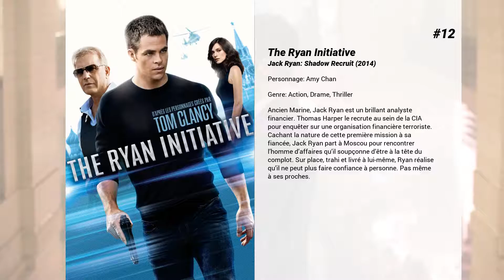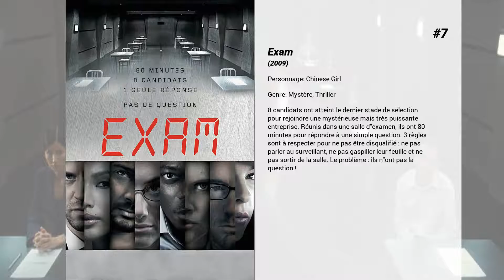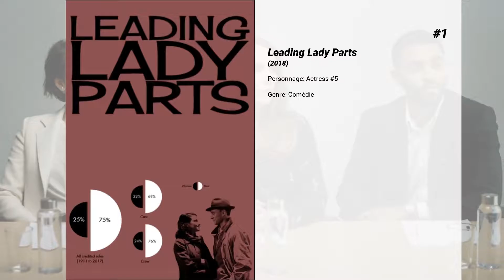Les meilleurs films de Gemma Chan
Les meilleurs films de Gemma Chan nous présente...

15. Stratton
Stratton, agent du MI6, s’infiltre avec son coéquipier Marty dans un laboratoire iranien pour intercepter le vol de molécules chimiques mortelles. Mais à leur arrivée, celles-ci ont déjà disparu et la mission tourne mal… De retour à Londres, Stratton et son équipe se lancent dans une course contre la montre pour stopper la cellule terroriste qui projette d’utiliser l’arme biochimique sur une capitale.

14. Séduction fatale
Une voyante fait face au destin qu'elle avait aperçu dans l'une de ses visions, dans le Londres de 1999.

13. Transformers : The Last Knight
The Last Knight fait voler en éclats les mythes essentiels de la franchise Transformers, et redéfinit ce que signifie être un héros. Les humains et les Transformers sont en guerre, Optimus a disparu. La clé pour sauver notre futur réside dans les secrets enfouis du passé, dans l'histoire cachée des Transformers sur Terre. La sauvegarde de notre monde repose sur les épaules d'une alliance inattendue : Cade Yeager, Bumblebee, un Lord anglais et un professeur d'Oxford. Vient un moment dans la vie de chacun où nous sommes appelés à changer les choses. Dans Transformers: The Last Knight, les proies vont devenir des héros. Les héros vont devenir des méchants. Un seule monde survivra : le leur, ou le nôtre.

12. The Ryan Initiative
Ancien Marine, Jack Ryan est un brillant analyste financier. Thomas Harper le recrute au sein de la CIA pour enquêter sur une organisation financière terroriste. Cachant la nature de cette première mission à sa fiancée, Jack Ryan part à Moscou pour rencontrer l’homme d’affaires qu’il soupçonne d’être à la tête du complot. Sur place, trahi et livré à lui-même, Ryan réalise qu’il ne peut plus faire confiance à personne. Pas même à ses proches.

11. Shanghai

10. Un Conte peut en cacher un autre
Comment réinventer les contes de fées avec humour et intelligence...  Imaginons que Le Petit Chaperon Rouge et Blanche-Neige soient de vieilles copines... Elles feraient alliance pour se débarrasser de prédateurs affamés ou d’une belle-mère meurtrière. Et que ferait Jacques (celui du haricot magique) s’il avait Cendrillon pour charmante voisine ? Un loup aux allures de dandy nous raconte...

9. Marie Stuart, Reine d'Écosse
Marie Stuart, épouse le Roi de France à 16 ans, elle se retrouve veuve à 18 ans et refuse de se remarier conformément à la tradition. Au lieu de cela elle repart dans son Écosse natale réclamer le trône qui lui revient de droit. Mais la poigne d’Élisabeth 1ère s’étend aussi bien sur l’Angleterre que l’Écosse. Les deux jeunes reines ne tardent pas à devenir de véritables sœurs ennemies et, entre peur et fascination réciproques, se battent pour la couronne d’Angleterre. Rivales aussi bien en pouvoir qu’en amour, toutes deux régnant sur un monde dirigé par des hommes, elles doivent impérativement statuer entre les liens du mariage ou leur indépendance. Mais Marie menace la souveraineté d’Elisabeth. Leurs deux cours sont minées par la trahison, la conspiration et la révolte qui mettent en péril leurs deux trônes et menacent de changer le cours de l’Histoire.

8. The Double
Garçon timide, Simon vit en reclus dans un monde qui ne lui témoigne qu'indifférence. Ignoré au travail, méprisé par sa mère et rejeté par la femme de ses rêves, il se sent incapable de prendre son existence en main. L'arrivée d'un nouveau collègue, James, va bouleverser les choses, car ce dernier est à la fois le parfait sosie de Simon et son exact contraire : sûr de lui, charismatique et doué avec les femmes. Cette rencontre amène James à prendre peu à peu le contrôle de la vie de Simon…

7. Exam
8 candidats ont atteint le dernier stade de sélection pour rejoindre une mystérieuse mais très puissante entreprise. Réunis dans une salle d'examen, ils ont 80 minutes pour répondre à une simple question. 3 règles sont à respecter pour ne pas être disqualifié : ne pas parler au surveillant, ne pas gaspiller leur feuille et ne pas sortir de la salle. Le problème : ils n'ont pas la question !

6. Captain Marvel
Captain Marvel raconte l’histoire de Carol Danvers qui va devenir l’une des super-héroïnes les plus puissantes de l’univers lorsque la Terre se révèle l’enjeu d’une guerre galactique entre deux races extraterrestres.

5. Crazy Rich Asians
Née à New York, Rachel Chu n'est jamais allée en Asie. En accompagnant son fiancé Nick Young au mariage de son meilleur ami à Singapour, Rachel est donc...